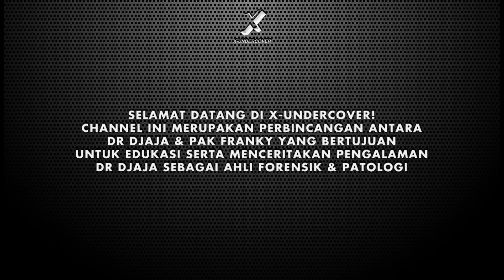Episode 78 | Bincang Masalah Kulit Bersama Dokter Samuel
Hallo penonton setia X-Undercover! kali ini Dr Djaja & Pak Franky kedatangan seorang Dokter Spesialis Kulit & Kelamin, yaitu Dr Samuel. yuk kita simak bersama :)